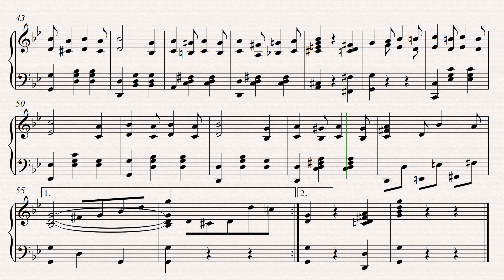FLORINDA - VALS CRIOLLO - DANIEL ASTO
Cortesìa de la partitura : Dante Guzman